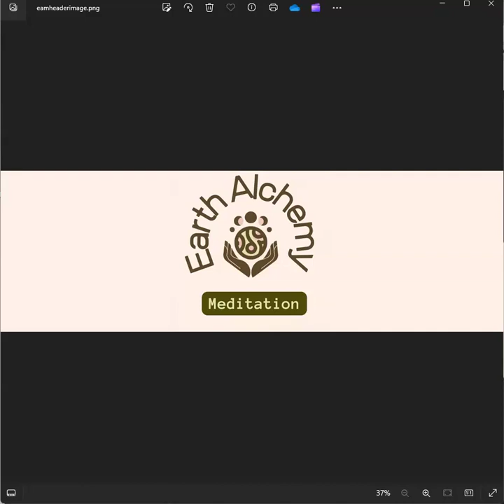Earth Alchemy Meditation, April 7, 2024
Since I was not able to go live on YouTube we went live on Facebook and here is the recording.

If anyone knows how to fix the Zoom to YouTube connection I really need help. It worked for over 2 years and now it does not work.

Produced with CyberLink PowerDirector 20, in Cottonwood AZ.
Produced from a Zoom Interview recorded earlier.
Images created by ADBO LLC: Base image from 6RoomTexturesDeeezy.

Thank you for viewing Dancing Bear Enlightenment Academy videos!